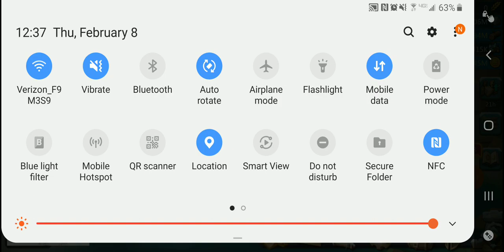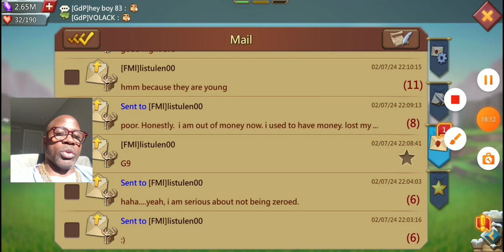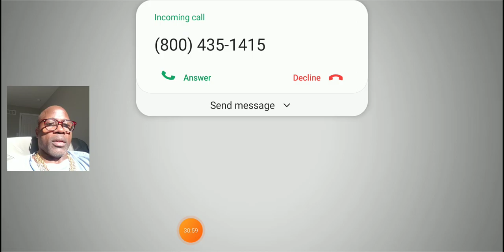F2P Tips & Rally Leads if you rallied me what should I do to win?